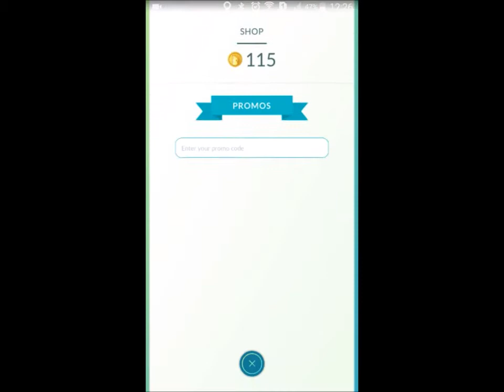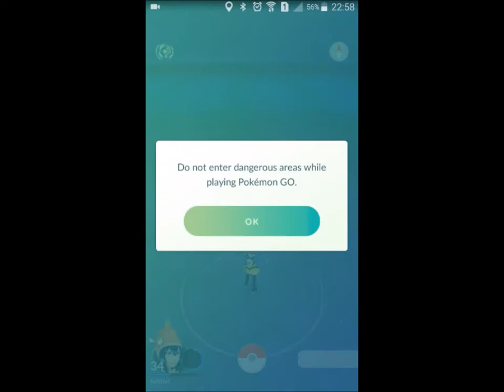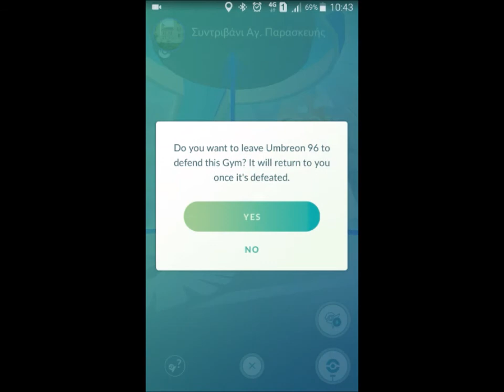Gym rework, June 2017 (ep 025)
Και τελικά, εν μέσω του Solstice event, ήρθε και το gym rework - έκλεισαν τα τζυμ και για ένα διάστημα κάναμε ακόμα collect, μετά έκλεισε το collect, μετά ξανα-ανοίξανε τα τζυμ...